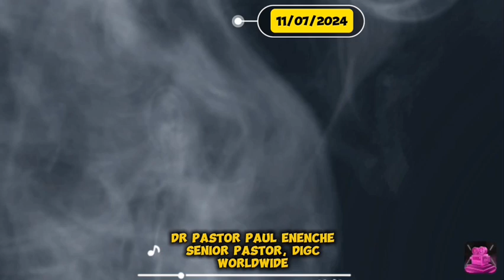COMMANDING THE DAY PROPHETIC DECLARATIONS BY DR PASTOR PAUL ENENCHE (11/07/24)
DAY 263

THE NIGHT OF ALL ROUNF FRUITFULNESS

These are the prophetic decrees made by GOD'S servant, Dr Pastor Paul Enenche on the Altar of the Commanding The Day Midnight Prayers (CTDMP) on the early hours of this date (12/07/2024)